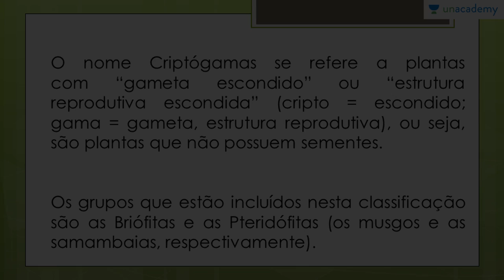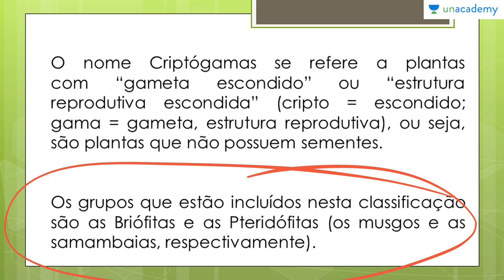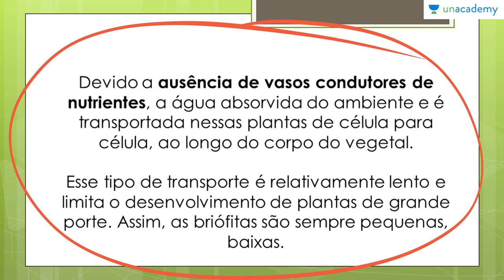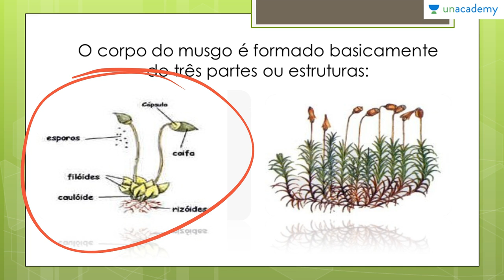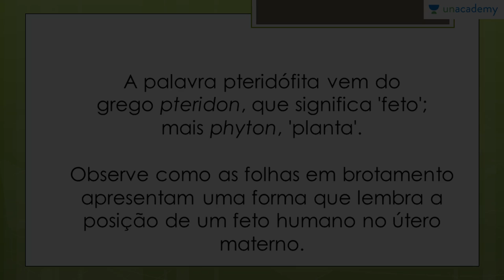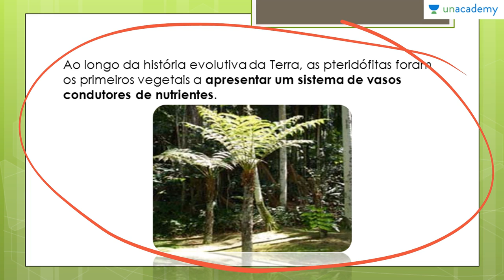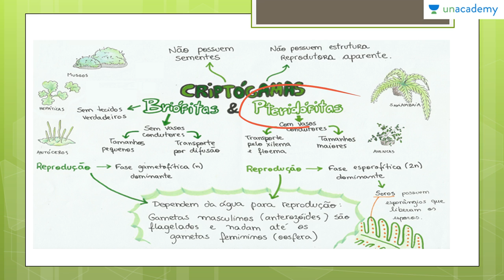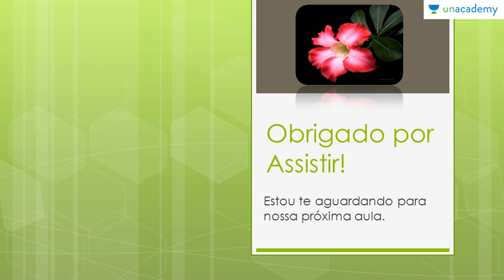Botânica Geral voltada para o ENEM | Aula 07 - Criptógamas | Anderson Covas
O professor Anderson segue um método de ensino que visa ensinar os alunos no seu ritmo de aprendizagem para uma melhor absorção de tópicos. Este curso centra-se na Botânica, abrangendo todos os aspectos do assunto que são necessários para quebrar o ENEM 2017. Você vai achar fácil, pois contém diagramas, desenhos e uma visão geral dos tópicos listados. Ele visa ajudar os alunos a aceitar o exame, fornecendo-lhes um curso passo a passo para aprender os temas em Botanica abrangendo todo o programa sob o ENEM 2017.
Nesta lição você estará aprendendo:
-Criptógamas
-Briófitas
-Pteridófitos

Lição anterior: Botânica Geral voltada para o ENEM Aula 06 Morfologia Vegetal V Fruto e Semente Anderson Cov
Próxima lição: Botânica Geral voltada para o ENEM Aula 08 Fanerógamas Anderson Covas

Para o curso sobre:
1. Reprodução dos Seres Vivos Voltado ao ENEM
2. As Bases Químicas da Vida Voltado ao ENEM
3. Genetica para o ENEM
4. Biomas do Brasil e suas riquezas Voltado ao ENEM
5. Fisiologia Humana Voltada ao ENEM - Anderson Covas
6. Metabolismo Energético Voltado ao ENEM - Anderson Covas
7. Filo Porífera & Filo Cnídaria Voltado ao ENEM - Anderson Covas
8. Biologia Celular Voltada ao ENEM - Anderson Covas